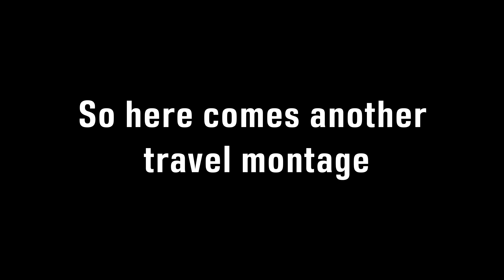Vlog #1 - Trip to EMA Boonton New Jersey!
Enjoy your Instructors at EMA Mechanicsburg visiting the team at our Headquarter School in Boonton New Jersey!